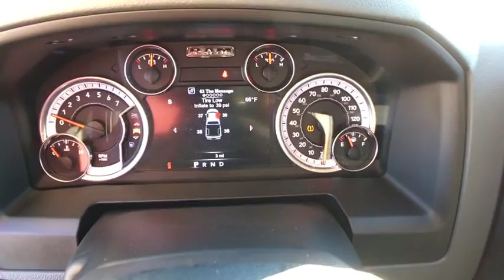2017 Ram 1500 Kilgore, Henderson, Carthage, Longview, Tyler, TX 655173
2017 Ram 1500
2017 Ram 1500 SLT 4x2 Crew Cab 5'7 Box - Stock#: 655173 - VIN#: 1C6RR6LT9HS655173

Patterson CDJR
1161 US Highway 259 N

SLT trim. Bluetooth, Flex Fuel, Alloy Wheels, iPod/MP3 Input, Satellite Radio. Warranty 5 yrs/60k Miles - Drivetrain Warranty; SEE MORE! KEY FEATURES INCLUDE: Flex Fuel, Satellite Radio, iPod/MP3 Input, Bluetooth, Aluminum Wheels MP3 Player, Privacy Glass, Keyless Entry, Child Safety Locks, Electronic Stability Control. Please confirm the accuracy of the included equipment by calling us prior to purchase.